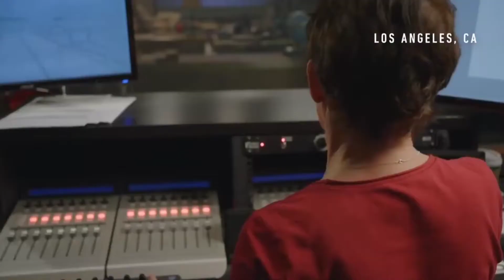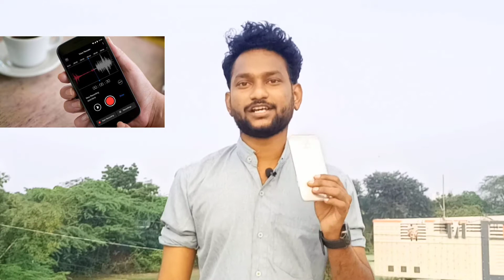How To Record Voice And Sounds In Shooting | Mobile Film Making in Telugu | Sri Creations Official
Watch How to Record Voice Clearly While Shooting With Your Smartphone in a Simple Way.

Click Here Watch The Previous Parts

how
to
record
voice
and
sounds
in
shooting
mobile
film
making
in
telugu
sri
creations
official
mobile film making in telugu
mobile film making
short film making
short film making in telugu
film making tips
telugu film making tips
telugu short film making

Best Six Apps For Short Film Editing | Mobile Film Making in Telugu | Sri Creations Official
How to set Camera Angles For Short Film | Mobile Film Making in Telugu | Sri Creations Official
How To Develop a Story For Short Film | Mobile Film Making in Telugu | Sri Creations Official
How To Select a Story Line For Short Film | Mobile Film Making in Telugu | Sri Creations Official
Introduction Video | Mobile Film Making in Telugu | 2021 | Sri Creations Official
Mobile Fim Making Series | Promo | Telugu | Sri Creations Official